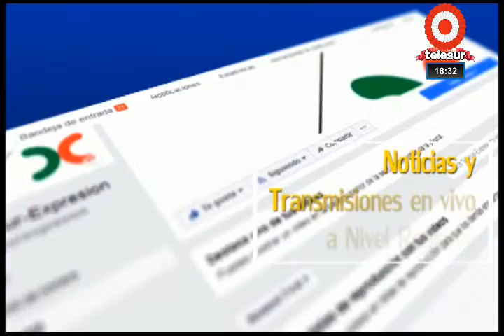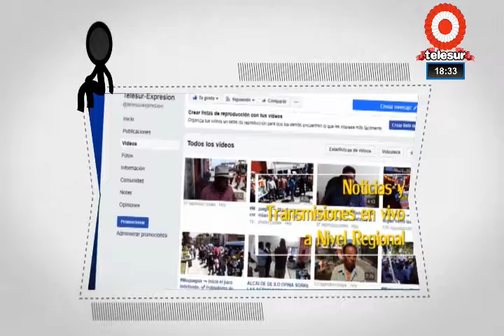NOTICIERO CENTRAL TELELSUR MOQUEGUA 21/07/2022.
1. MUJERES DE SAN ANTONIO INICIAN TRABAJOS DE MANTENIMIENTO DE INFRAESTRUCTURA DE INSTITUCIONES EDUCATIVAS.
PROGRAMA LURAWI DA OPORTUNIDAD A 54 MUJERES.
2. ACTIVIDADES POR FIESTAS PATRIAS SERÍAN PARCIALMENTE EN LA REGIÓN MOQUEGUA.
3. ALCALDE PROVINCIAL SE PRONUNCIA SOBRE PROBLEMÁTICA DEL CONSORCIO VIAL SAMEGUA Y PROVEEDORES QUE SE LES ADEUDA 14 MIL SOLES.
4. ATROPELLO EN AV. MANUEL C DE LA TORRE. HACE INSTANTES, UN VARON DE 45. AÑOS.APROXIMADAMENTE, FUE ATROPELLADO POR UNA FURGONETA DE PLACA Z7S-722. EL ACCIDENTE SUSCITÓ EN LA AVENIDA MANUEL CAMILO DE LA TORRE.
SEGÚN TESTIGOS, EL VARÓN FUE IMPACTADO POR LA UNIDAD, CUANDO CRUZABA LA PISTA, TRAS SALIR DE UNA CANTINA.
HASTA EL LUGAR DEL ACCIDENTE, LLEGÓ PERSONAL POLICIAL Y LA AMBULANCIA DEL SAMU PARA TRASLADAR AL HERIDO QUE AÚN NO HA SIDO IDENTIFICADO, HACIA EL SERVICIO DE EMERGENCIA DEL HOSPITAL REGIONAL DE MOQUEGUA.
5. PRIMER CONGRESO Y FERIA MACRO REGIONAL DE LA UVA DE MESA.
6. JEFE DE LA ODP MOQUEGUA FRANCISCO TABOADA INSTALACIÓN DE LA ODP MOQUEGUA Y SORTEO DE MIEMBRO DE MESA.
7. ¡¡FUERTES DECLARACIONES!! ALCALDE ABRAHAM CÁRDENAS A CANDIDATOS MUNICIPALES "LA IGNORANCIA ES ATREVIDA".